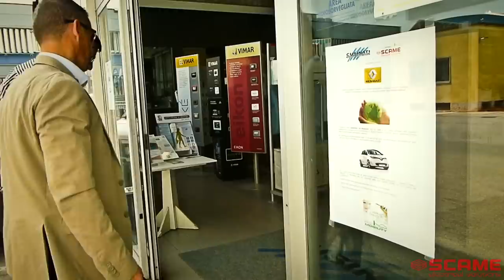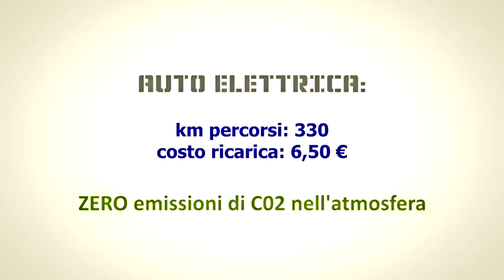Scame - EcoMobility - Parre-Bolzano, 330km in elettrico con Renault ZOE (italiano) [Short]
Sistemi per la ricarica dell'auto elettrica e veicoli per la nuova mobilità sostenibile. Un viaggio di 330 km in elettrico ... con Scame e Renault Zoe!